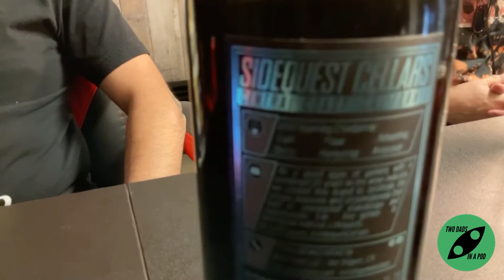Some Sparkling Chardonnay (With Guest Max Hunt)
When talking about Paso Robles and the SLO county area you can’t not talk about the booming beer and wine industry. Max brings us plenty of goodies in this fun drinking episode.

Be sure to check out his brand Sidequest Cellars as well as SLObrew, Rod and Hammer’s SLO Stills, and of course our good friend The Wine Boss